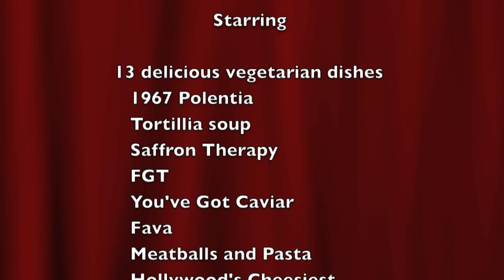DANCING AVOCADO KITCHEN CHEF MARIO Interview With Pavlina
Maravo Goes Hollywood was an awesome 3 hour 11+vegetarian course event that I got to talk with the chef after the event:) U can see all the cool foods I tried & it was super special because Actor Johnny Martino (Known as Paulie Gatto from The Godfather) was there & talked about how a cool scene in Godfather happened:) It was a super night:) Pavlina's Kidz Place airs on radio stations in FL & NC